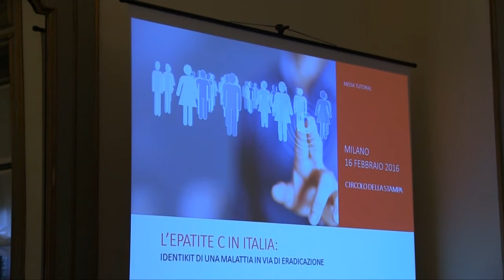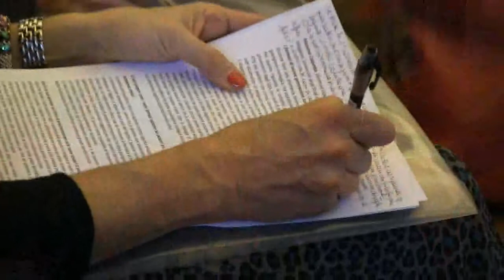Epatite C, in Italia a che punto siamo con le terapie?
Intervista al Prof. Massimo Colombo, Ordinario di Gastroenterologia, Università di Milano, Direttore Divisione di Gastroenterologia Ospedale Maggiore IRCCS, Milano.